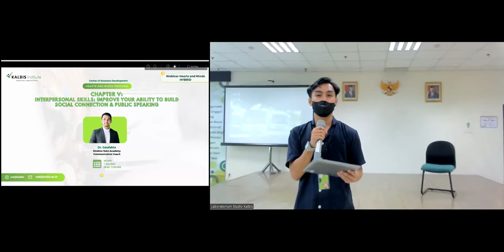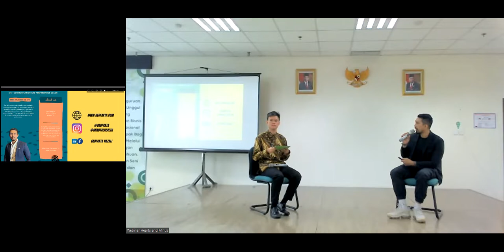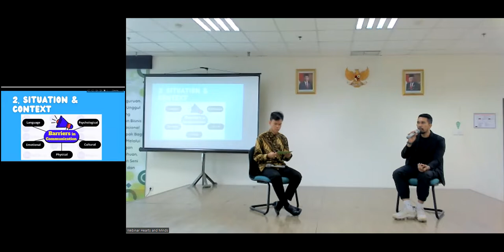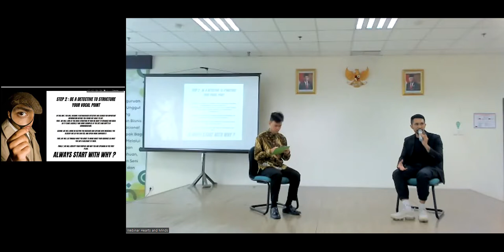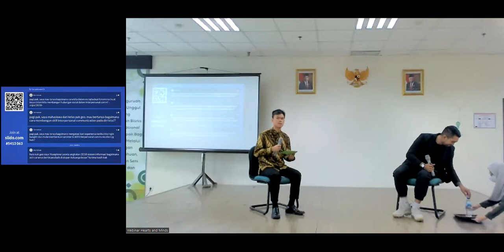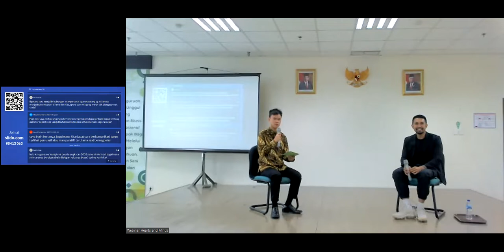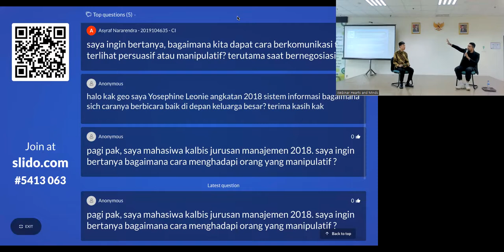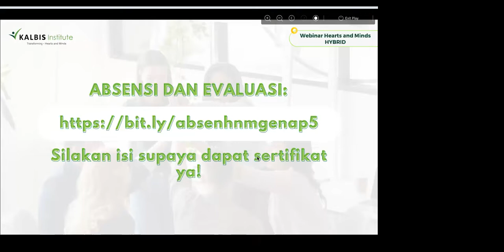Webinar Hearts and Minds - Kalbis Institute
Webinar Hearts and Minds dengan tema: Interpersonal Skills: Improve Your Ability to Build Social Connection & Public Speaking

Speaker:  Dr. Geofakta Razali (Direktur Nata Academy dan Communication Coach)

Kalbis Institute, Transforming Hearts and Minds